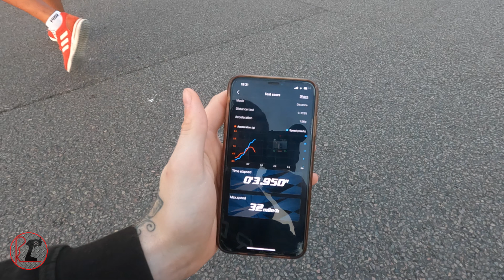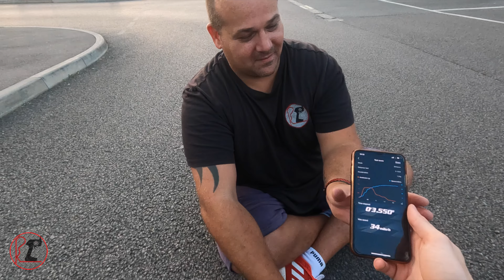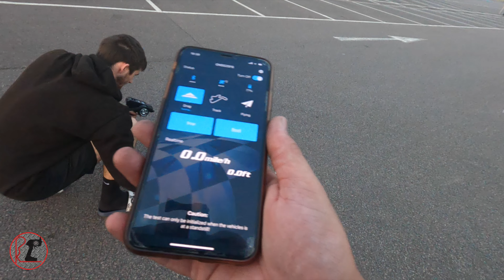Number one rule every RC dragster should be following...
Our game has been changed...
We knew you had to warm the tyres, but we didn't realise the importance of carpet to do so, our game has been changed! This time with the Team Associated DR10 we break records on the way to a competitive time - J needs the head start because it won't be long before the Bandito Billy Build is up and running! (See the first part

RCunexttuesday, but if not, RCunexttime